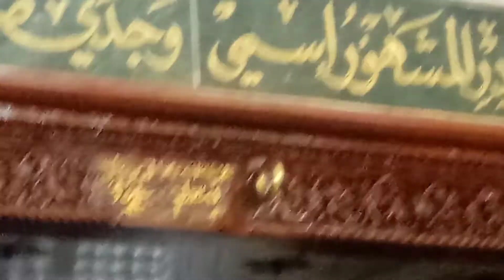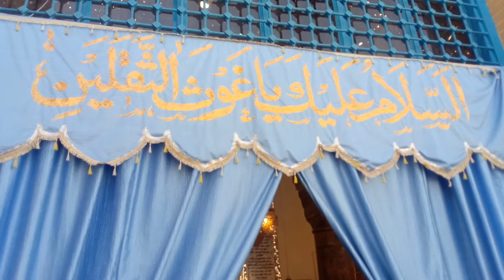Abdul qadar jillani Baghdad